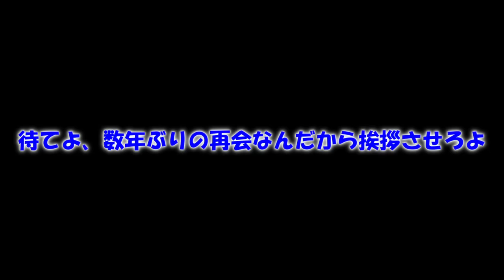専属神篇第三幕～東京異変～EP3～WCBT First Round～172話「ズレる歯車」